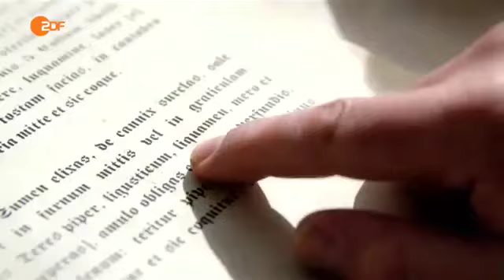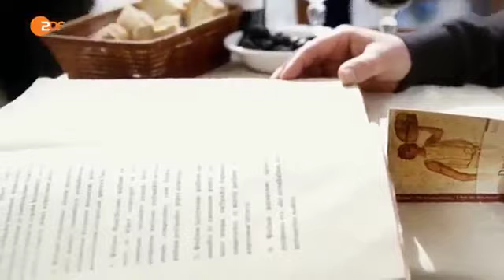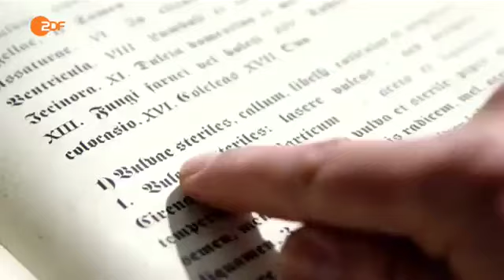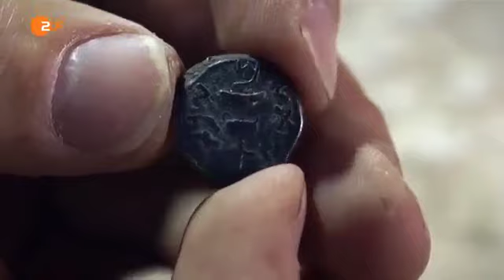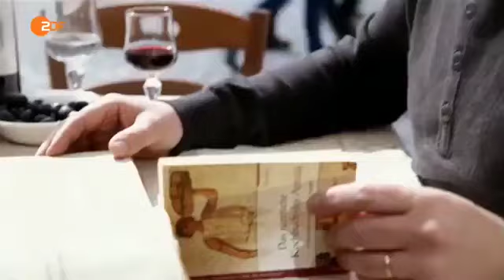Terra X - Zeitreise - Die Welt im Jahr 1000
In der zweiten Staffel der Terra XZeitreise taucht der Berliner Archäologe Matthias Wemhoff erneut in die Parallelgeschichte der Zivilisationen der Jahre 500 .

Terra X - Die Welt im Jahr 1000.

Geschichte, Politik, Wissenschaft oder alle anderen Bereiche. Interesse an mehr?

Der Archäologe Professor Matthias Wemhoff reist zurück in die Zeit und stellt Fragen: Was geschah im Rest der Welt zur Zeit der Geburt Jesu. Was machten .

Titel: Zeitreise - Die Welt im Jahr 500 - Terra X Genr: Geschichte, Doku. Eine Terra X Dokumentation Ebenfalls in der ZDF Mediathek zu sehen. Eine Terra X .